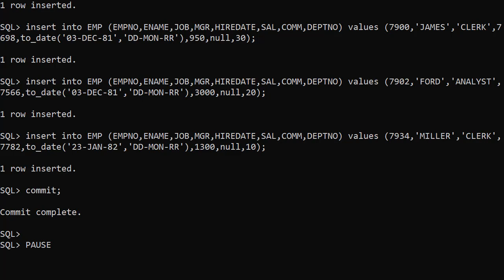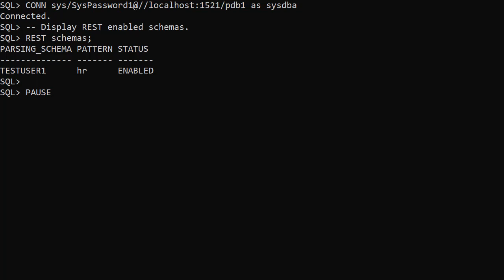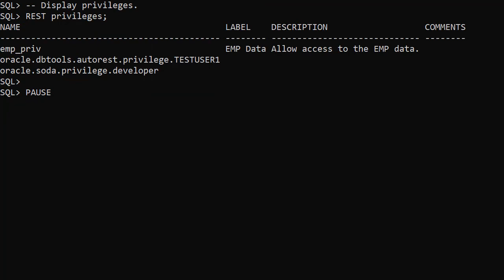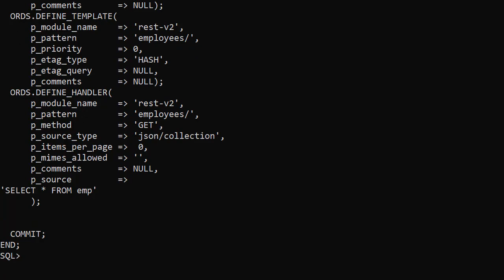Oracle REST Data Services (ORDS) : SQLcl and Oracle REST Data Services (ORDS)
In this video we'll demonstrate the ORDS functionality built into Oracle SQLcl.

Oracle REST Data Services (ORDS) : Use SQLcl to Display ORDS Web Service Definitions

Oracle REST Data Services (ORDS) : Create Basic RESTful Web Services Using PL/SQL

Cameo appearances are for fun, not an endorsement of the content of this video.